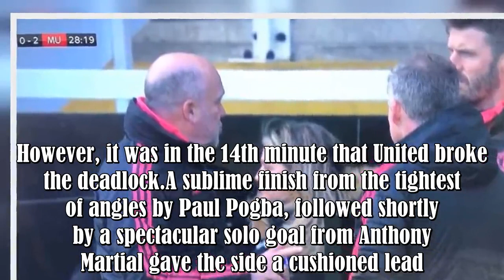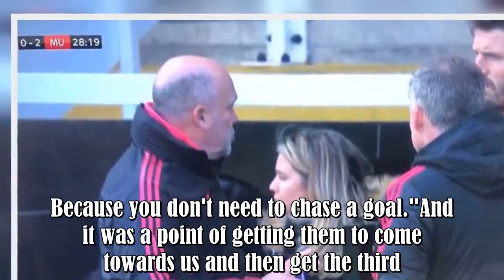Ole Gunnar Solskjaer says Man Utd coaches were discussing the gameplan after Martial's Fulham goal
What a few months it's been for Manchester United.Ole Gunnar Solskjaer's men continued their unbeaten streak in the Premier League on Saturday with a 3-0 win over a limp Fulham side.United have now climbed two places in the Premier League table in two weeks following back-to-back wins.And they have the chance to cling onto their Champions League spot if Manchester City can shut down Chelsea on Sunday.Fulham opened Saturday's game intent on causing the troublesome Manchester United back-line prob :.